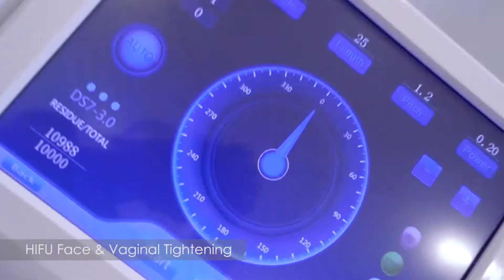KLINIK KECANTIKAN : VIDEO PROFIL : BOEDSMEDIA